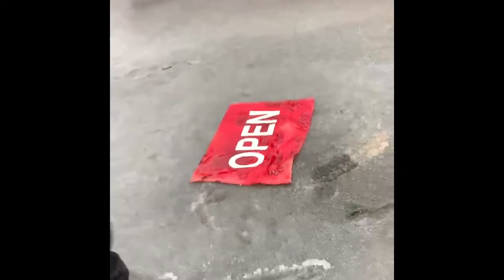Playing on a frozen creek with my friend Chris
Sorry the quality isn’t as good I had to upload it a different way